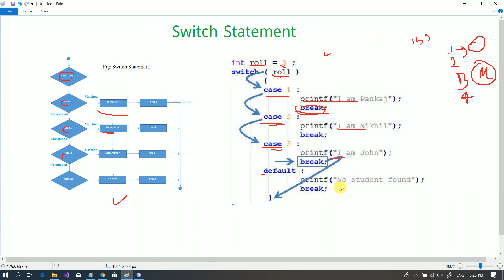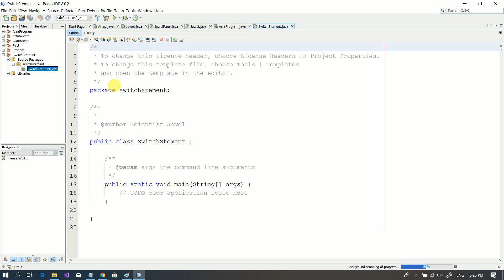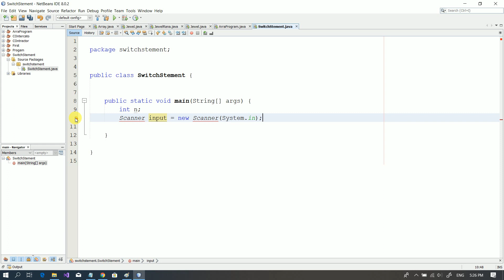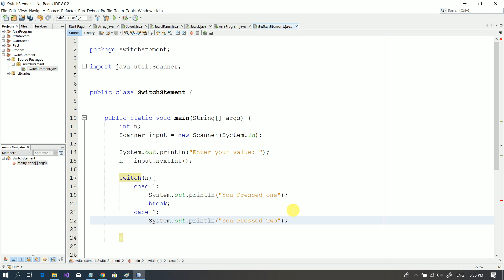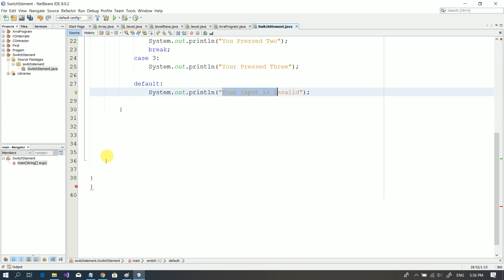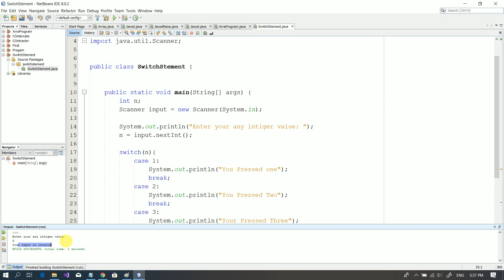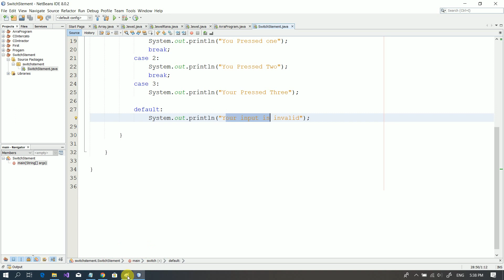Switch Statement java in (Bangla) || সুইস ব্যবহার করে প্রোগ্রাম জাভা প্রোগ্রাম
Switch Statement in Java. The switch statement is a multi-way branch statement. It provides an easy way to dispatch execution to different parts of code based on the value of the expression. Basically, the expression can be byte, short, char, and int primitive data types